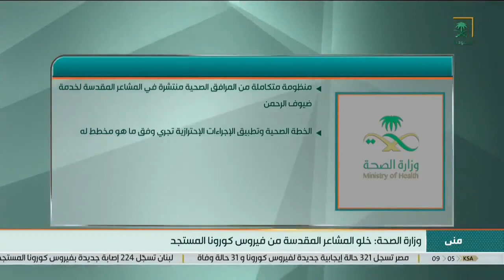وزارة_الصحة: خلو المشاعر المقدسة من فايروس كورونا.